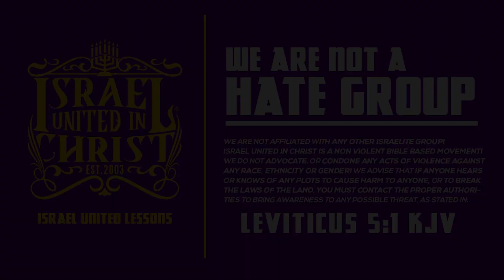‼️WOW‼️The MUSIC INDUSTRY🎶& SCHOOL SYSTEM📚 Are AGAINST US☠️?‼️